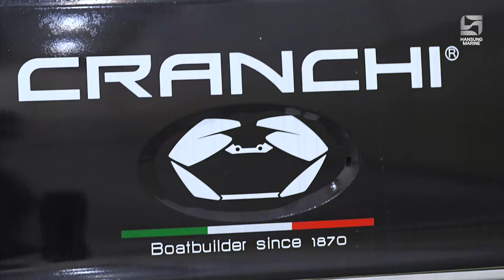2024 부산국제보트쇼 with 한성마린!ㅣ선두주자 한성마린과 함께한 해양 레저 축제의 장 현장 속으로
이번년도에도 참여한 해양 레저 선두주자 한성마린이 2024 부산국제보트쇼에 참여하였습니다.
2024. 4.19. (금) ~ 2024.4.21. (일), 벡스코에서 진행한 생생한 현장 한성마린과 함께 보시죠!

🌊 한국공식딜러 한성마린 🌊
부산광역시 기장군 장안읍 명례산단4로 65-2

"무엇을 상상하든 그 이상의 가치를 드리는 한성마린이 자연의 아름다음과
다양한 모습을 지닌 바다의 도전을 선물해드립니다."

한성마린에 대해 더 알고 싶다면?